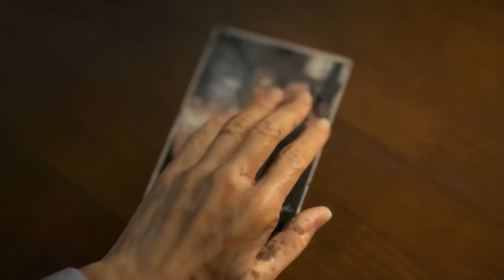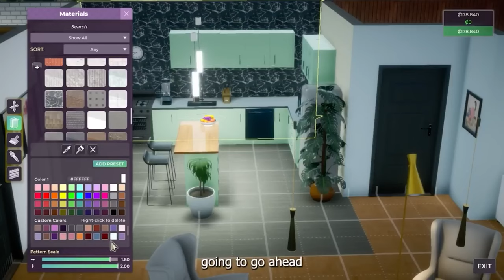MORTAL KOMBAT 1, DEATH STRANDING 2, СМУТА, BIOSHOCK 4, ИГРОВЫЕ НОВОСТИ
Тайм-коды:
00:00 - Вступлени
01:11 - MORTAL KOMBAT 1  официально анонсирован
02:09 - На VALVE подали в суд
03:04 - Авторы S.T.A.L.K.E.R.: БЕЛАРУСЬ  рассказали об игре
04:44 - Mundfish продолжают чинить ATOMIC HEART
05:18 - Новый инди-хоррор, вдохнолённый P.T.
06:59 - TAKE-TWO  не видит недовольств ценами на игры
08:06 - DEATH STRANDING отдают бесплатно
08:46 - Подробности DEATH STRANDING 2
09:44 - Новые возможности LIFE BY YOU
10:24 - Gamesvoice переведут JEDI: SURVIVOR
11:17 - SQUARE ENIX  откроет новые студии
12:09 - Skuls 2023 покажет много игр по WARHAMMER
12:48 - Анонсирован перезапуск HAWKEN
13:15 - Геймплей СМУТЫ оказался в сети
14:26 - Ммо по властелину колец не станет отражением книг
15:19 - Рпг от авторов Gothic получит госфинансирование
16:17 - Игра по STAR WARS  от ubisoft - в этом году?
17:01 - UBISOFT планирует расширяться
17:54 - STRAY выйдет на xbox
18:40 - Дата проведения PLAYSTATION SHOWCASE
19:21 - Николас кейдж попадет в DEAD BY DAYLIGHT
19:55 - По мотивам HITMAN снимут сериал
21:08 - Ремейк NFS: UNDERGROUND 2  прибавил в улучшениях
21:54 - Ремастер SYSTEM SHOCK 2  в разработке
22:49 - BIOSHOCK 4  в производственном аду
24:24 - ЦИРК С КОНЯМИ
26:05 - Лучи добра!